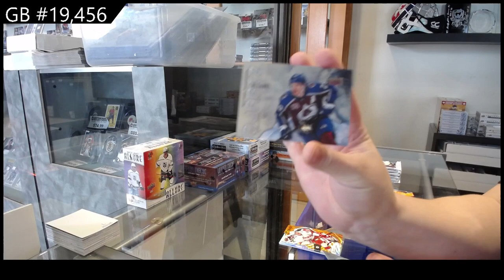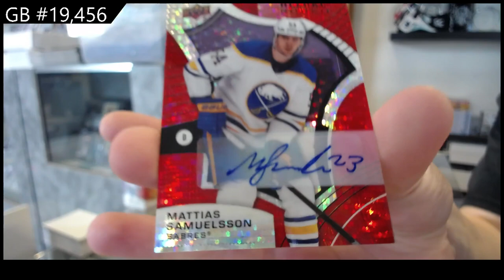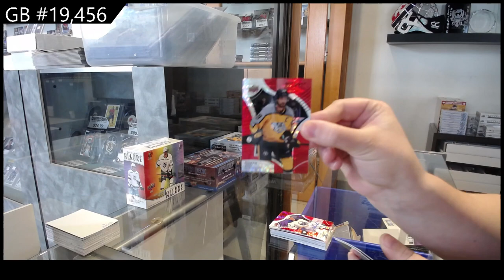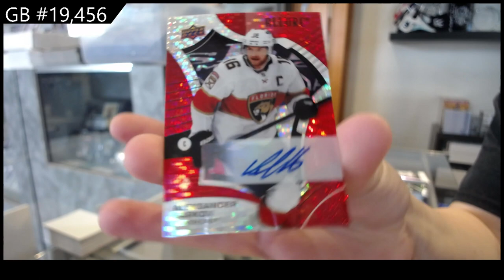21-22 Upper Deck Allure Hockey 2 Box Break - C&C GB #19,456